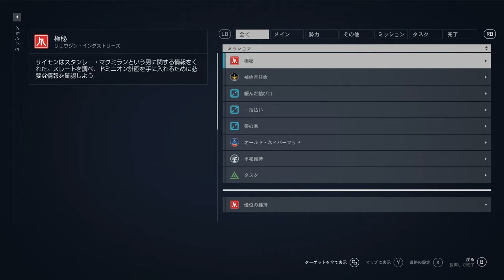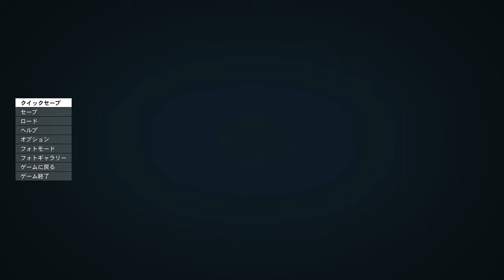【Starfield】PC版実況#10 "スリしまくって金稼ぐことにしたんだわ"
労働者としてシコシコ働くよりもスリやった方が稼げることに気づいてしまった。
特にリュウジンの重役はそれなりにクレジット持ってるのでウマすぎる

OS: Windows10 64bit
CPU: Core i9-10850k
RAM: 64GB
GPU: RTX3090 24GB
キャプチャボード: Monsterx u3.0r or AVerMedia Live Gamer 4K GC573
キーボード: K65 RAPIDFIRE Cherry MX Speed RGB COMPACT
マウス: logicool g402
ヘッドセット: Logicool G G933s無線仕様
マウスパッド: Logicool G G240t
所持中の家庭用ゲーム機:

【サブ機】
OS: Windows10 64bit
CPU: Core i7-7700K 4.2GHz
RAM: 16GB
GPU: GTX1080Ti 11GB+Asetek